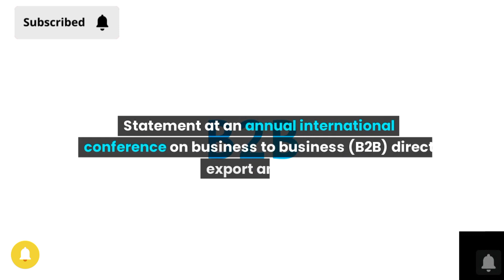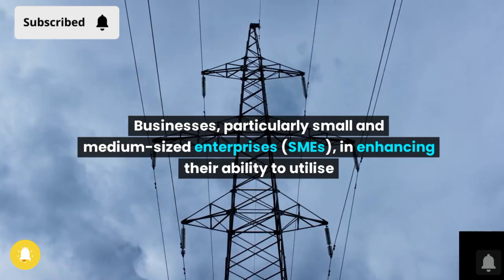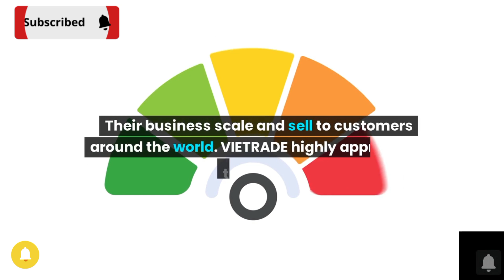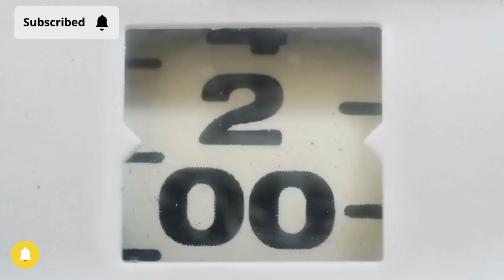Iraqi Dinar After Decade Good News For Vietnamese DONG News Update Dinar Iraqi Dinar Rate